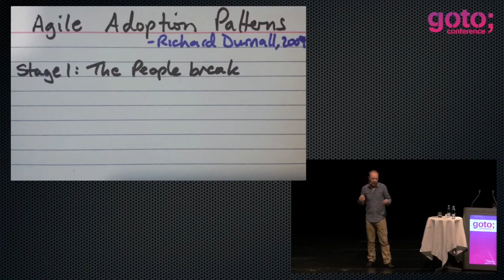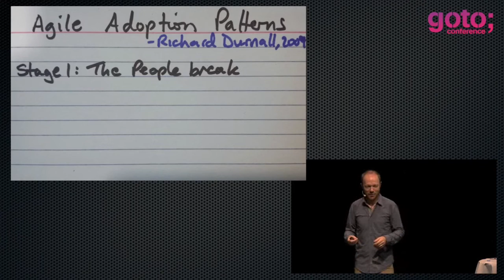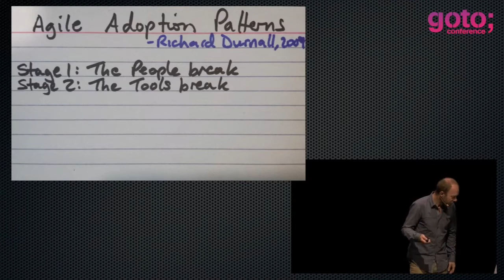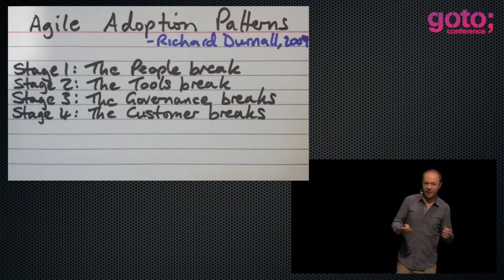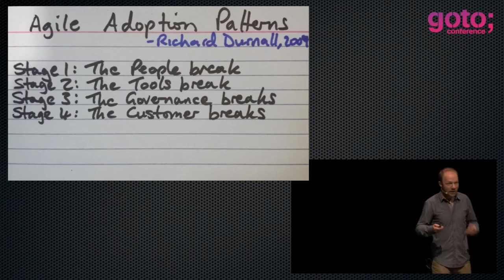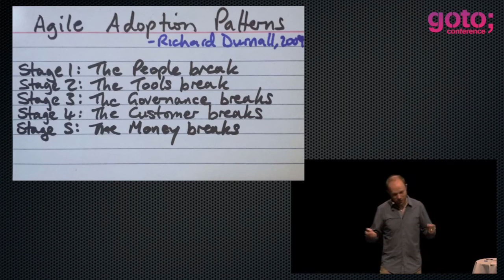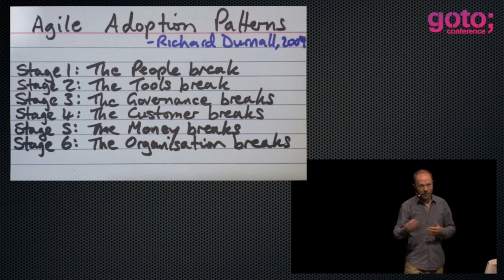Improving Processes In Big Structures- Dan North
(the talk is about scaling Agile, but can be applied to any inefficiency reduction)